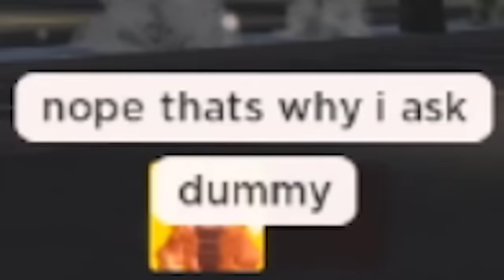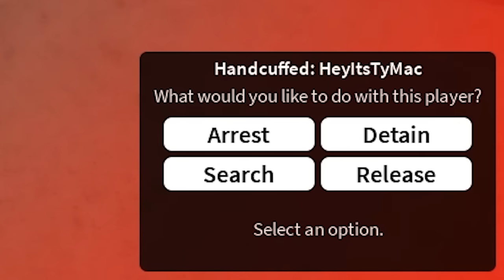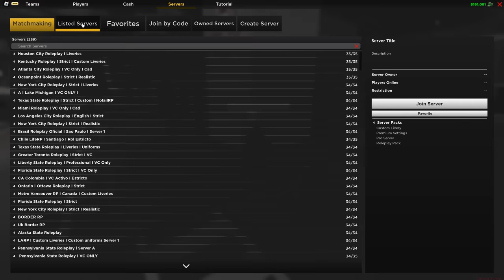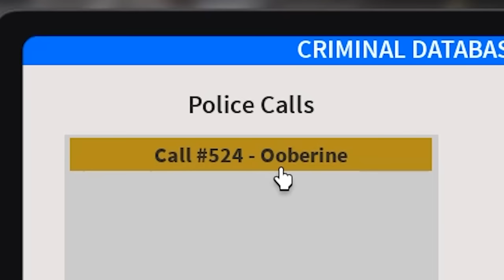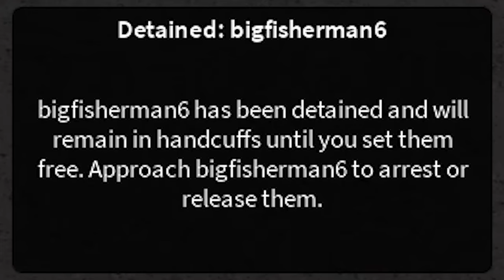ROBLOX LIBERTY COUNTY BURGER SHOP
In today's video I play roblox liberty county